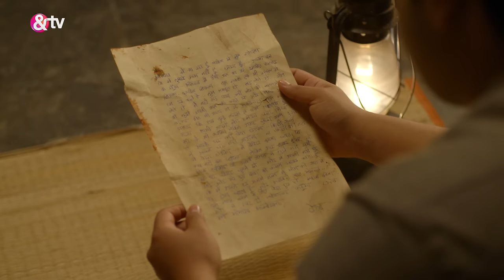Bhim ने काहा जाने का फैसला किया ? | Ek Mahanayak Dr B R Ambedkar Full Ep 511 |15 Mar 22@andtvchannel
Guruji arrives and announces the date for Bhim's exam. Dhansukhlal and Mangesh manipulate Ganga's father-in-law against Ramji's family, sowing discord. Ganga is infuriated by Vinayak's question. Catch all the drama on Ek Mahanayak - Dr B R Ambedkar, now available for streaming in India on ZEE5 before it airs on TV!

Producer/Star Cast : Atharva,Narayani Mahesh Varne,Jagannath Nivangune,Bipasha Basu